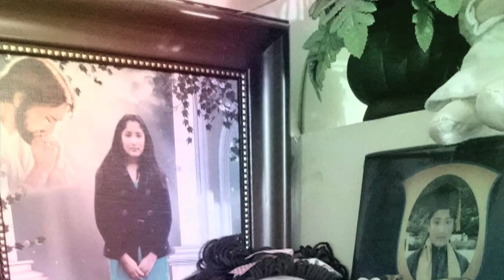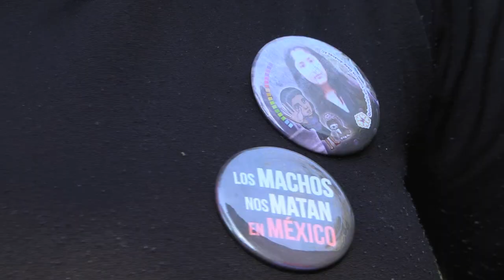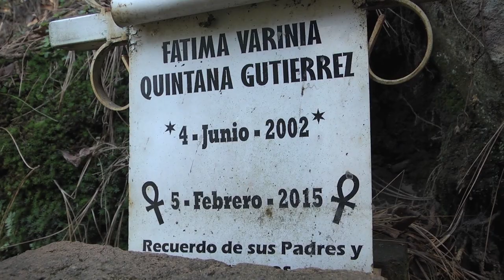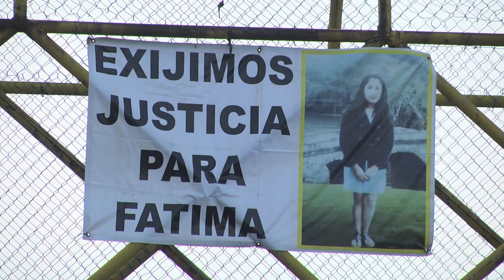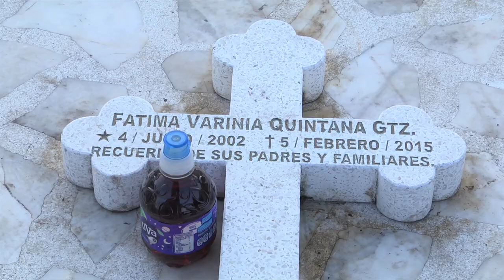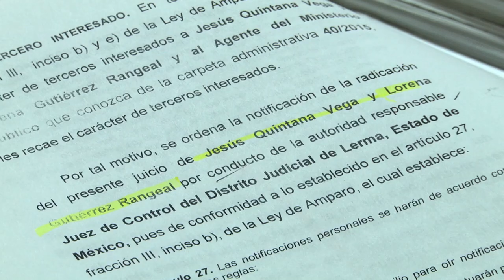Fatima: Historia de un brutal feminicidio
POCAS VECES HEMOS VISTO LOS DETALLES DE UN CRIMEN TAN ATROZ, TAN SANGUINARIO,  COMO EL QUE OCURRIO EN UN PEQUEÑO PUEBLO DE MEXICO. ES LA HISTORIA DE UNA NIÑA, QUE SIN PIEDAD , FUE VIOLADA Y DESPEDAZADA DE LA MANERA MAS BRUTAL POR TRES ASESINOS, TRES VECINOS QUE LA CONOCIAN DE TODA LA VIDA. POR SI FUERA POCO, A PESAR DE LAS PRUEBAS , TODAVIA LA JUSTICIA TIENE UNA DEUDA CON LA NIÑA Y CON SU FAMILIA.